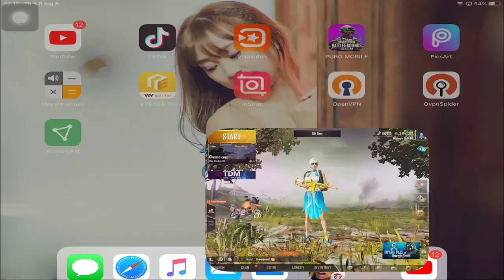Pubg Mobile | Khám Phá Acc 50.000$ Của Tony Sama | Youtuber Giàu Nhất Rank Chí Tôn K/D Siêu Khủng